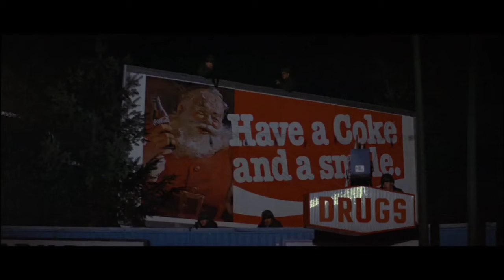ʀᴀᴍʙᴏ (1982) - ʀᴀᴍʙᴏ ʟʟᴏʀᴀɴᴅᴏ | ᴀᴜᴅɪᴏ ʟᴀᴛɪɴᴏ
RAMBO: Primera Sangre | RAMBO: First Blood

Diálogo final con el Coronel Trautman